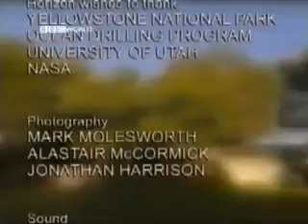Horizon 2000 - Supervolcanoes Part 5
The very first documentary video to be made about the Yellowstone Supervolcano. Released in 2000 by Horizon, the discovery of the Toba Super-eruption and the Population Bottleneck also made a hit discovery in this episode.